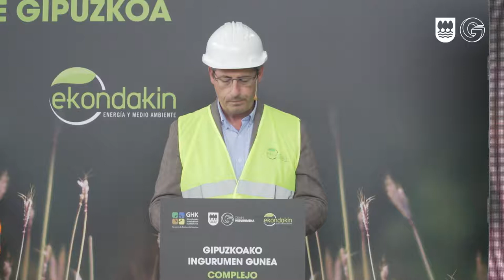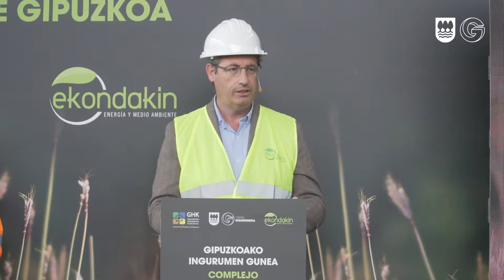Erakunde bisita Gipuzkoako Ingurumen Gunera / Visita al Centro Medioambiental de Gipuzkoa